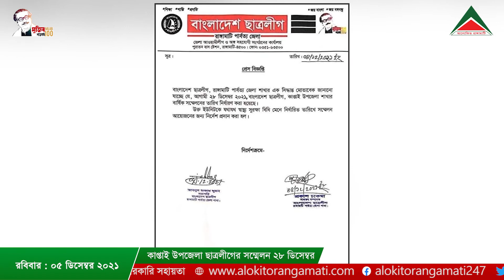আলোকিত রাঙামাটির আয়োজনে রাত ৮ টার সংবাদ